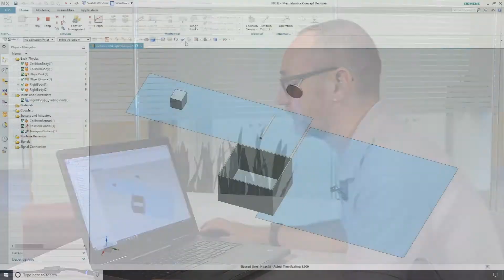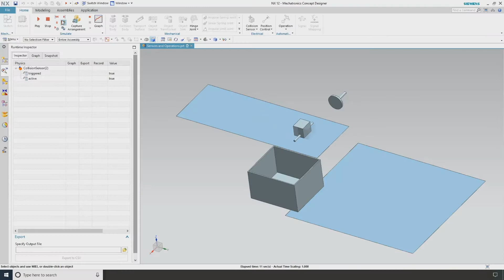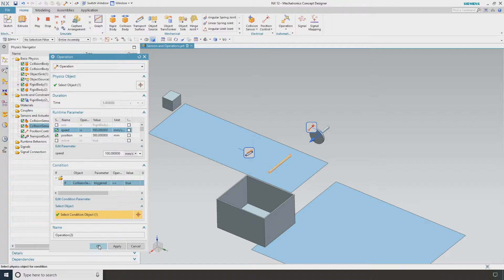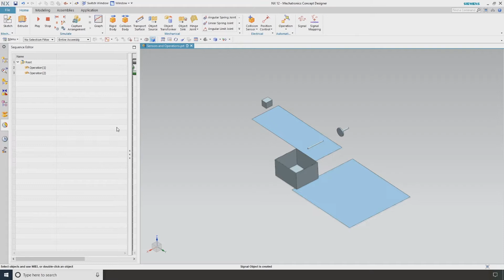Virtual Commissioning for Machine Builders: Part 4 - Emulating Machine Signals and Sensors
In part 4 of our 6 episode mini-series we will demonstrate how you can use Siemens NX Mechatronics Concept Design to emulate the behaviour of a machines electrical systems, including its sensors and actuators, to test and validate machine behaviour.

This video tutorial will demonstrate how you can create sensors within Siemens NX MCD to trigger specific machine sequences.